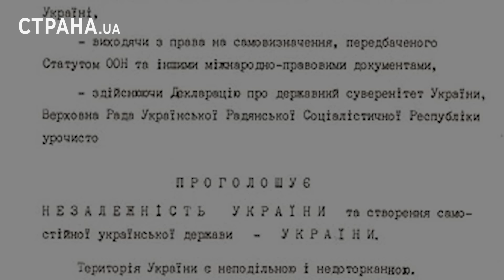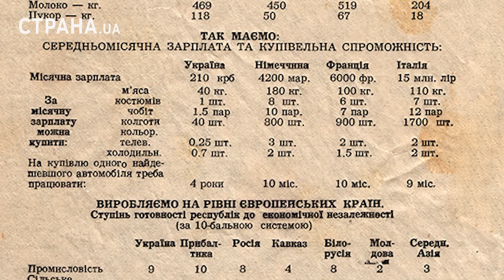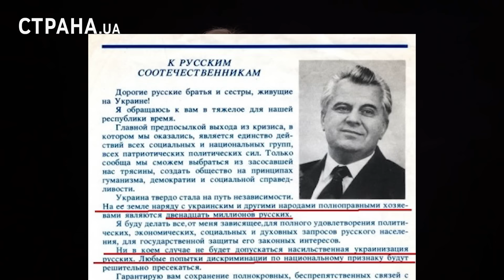Кравчук, ГКЧП, референдум и ход с Крымом. Украина в 1991-м году | Страна.ua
С сегодняшнего дня, вплоть до 24 августа, мы будем публиковать каждый день новое видео об истории Украины с момента обретения ею независимости. Первое видео про 1991 год, мы расскажем как именно Украина отделилась от Советского Союза. Почему КГЧП не смогли взять власть? Зачем Крым поднимал вопрос о своей автономии ( снова ) ?